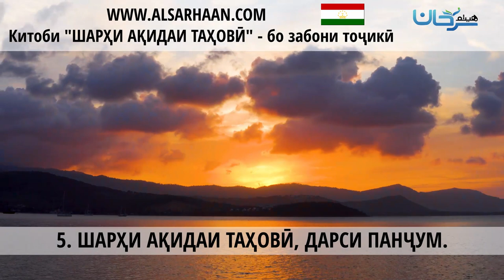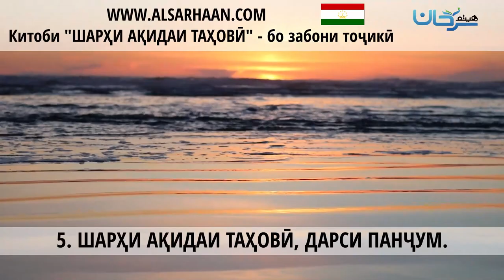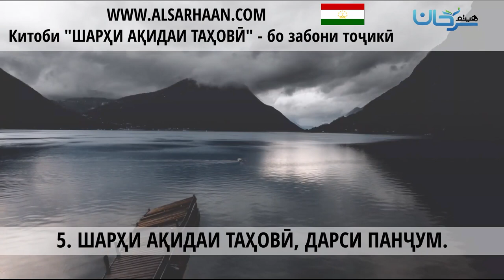5 ШАРҲИ АҚИДАИ ТАҲОВӢ, ДАРСИ ПАНҶУМ